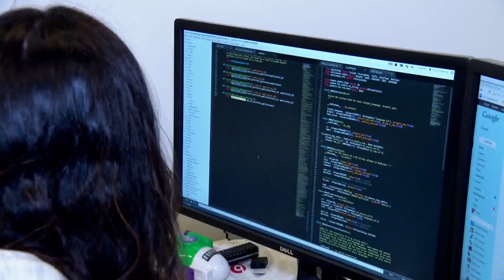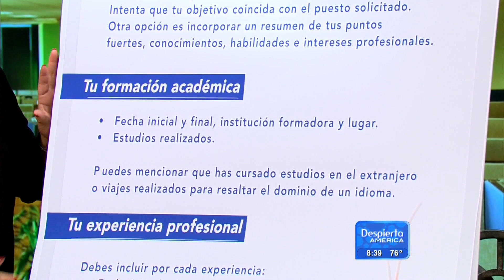Ten éxito en tu primera entrevista laboral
Escucha las recomendaciones del experto para esa deseada primera entrevista laboral.
Despierta América con las más recientes noticias y lo mejor del entretenimiento: chismes, juegos, concursos, consejos útiles e invitados especiales. Presentado por: Karla Martinez, Satcha Pretto, Alan Tacher, Johnny Lozada, Ana Patricia y William Váldez.